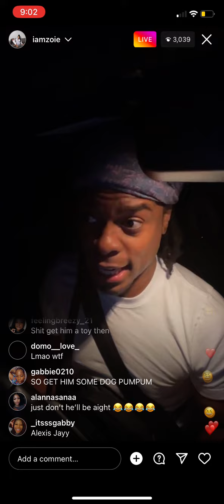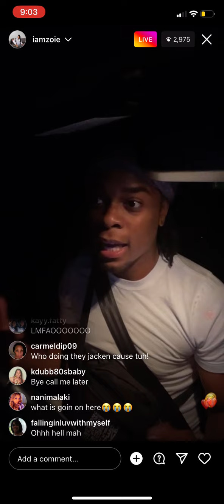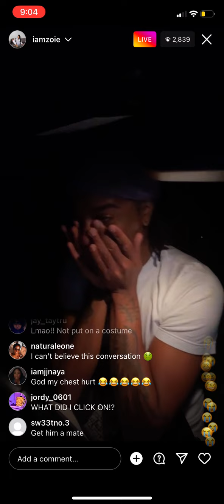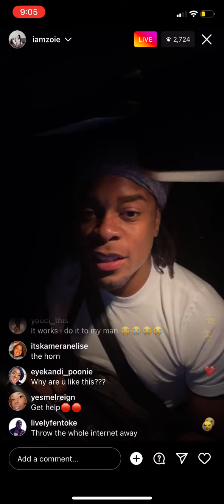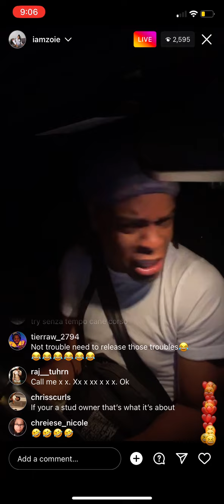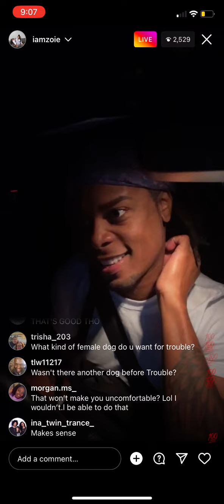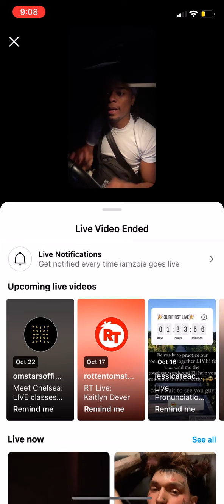IamZoie IG Live 10/14/22